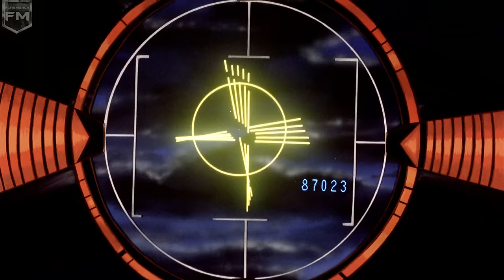Decepticons attack Autobot City | The Transformers: The Movie (1986)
Starring:
Judd Nelson (Hot-Rod)
Leonard Nimoy (Galvatron)
Peter Cullen (Optimus Prime / Ironhide)
Robert Stack (Ultra Magnus)
Frank Welker (Megatron / Soundwave)
Orson Welles (Unicron)
Cinematography:
Masatoshi Fukui
Edited by David Hankins
Production
companies:
Sunbow Productions
Marvel Productions
Toei Animation